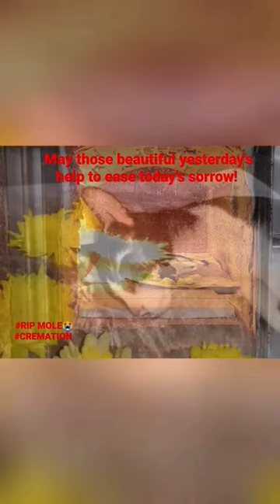CREMATION KEEPING THE ASHES